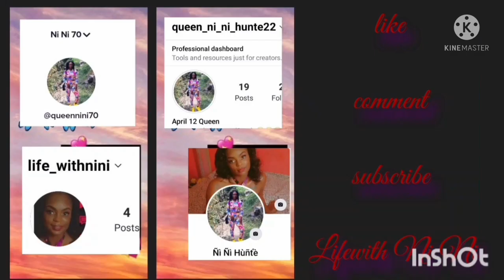On a vacation trip to barbados 🇧🇧✈️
I am so excited that I got to share this with you guys.  Hope you enjoy are encouraged by this video.

Facebook:       Ñï Ñï  Hüñtë

Like, follow me on⬆️⬆️ bye love you guys ❤️❤️